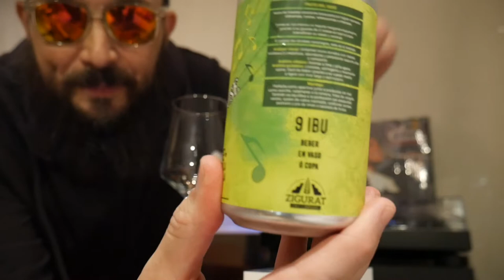Cerveza Zigurat - Gose añejada en barricas de Tequila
Review de "Fruto del Gose", una interesante Gose añejada en barrica de Tequila, de la cervecería chilena Zigurat!

Untappd: @pobrezuko